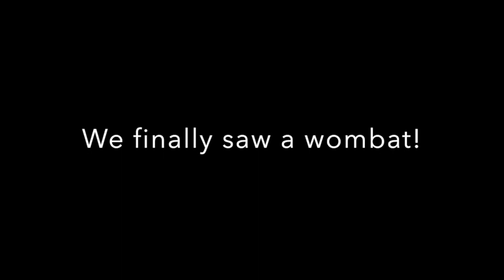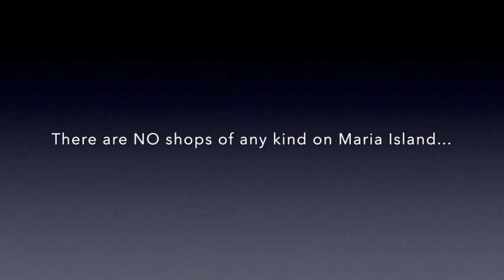Tasmania: Bruny Island and Maria Island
Summer is a great time to visit Tasmania, and we took advantage of the mild weather to visit beautiful Bruny and Maria Islands. We even finally saw some wombats in the wild! (If you're looking for wombats, in our experience Maria Island is the place to go).

This video shows some of the highlights from our trip, but if you're going there yourself in summer, don't miss the penguins at the viewing platform on Bruny. We didn't take any photos there at night, but watching the shearwaters come in at dusk was amazing. Unfortunately, the little penguins didn't show up when we visited, but the ranger talk was excellent.